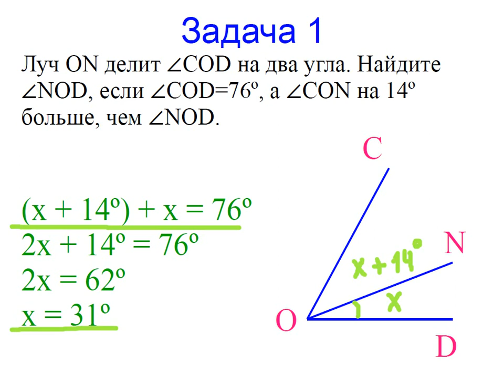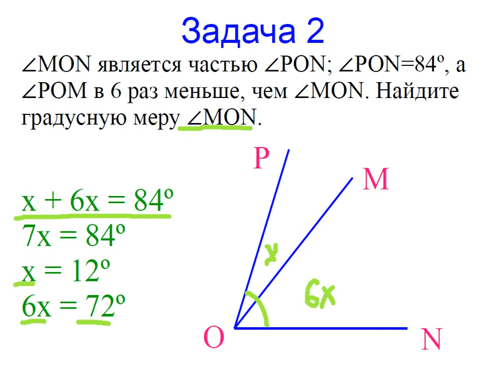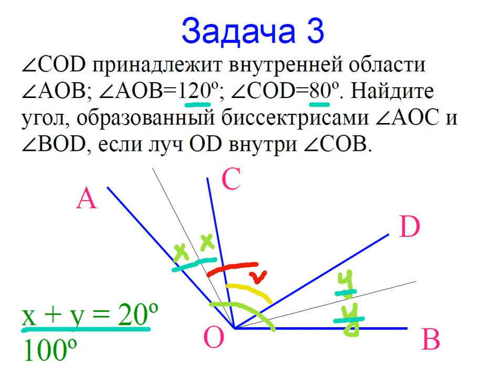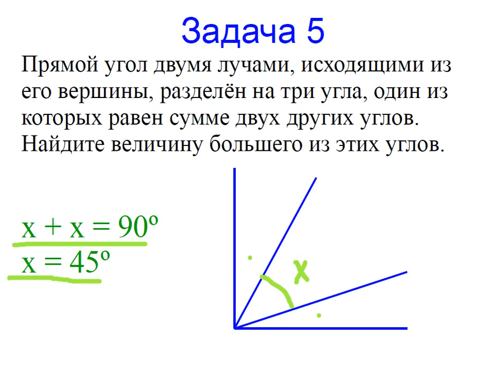Меташкола. Геометрия 7 класс 9 серия. Задачи к серии.